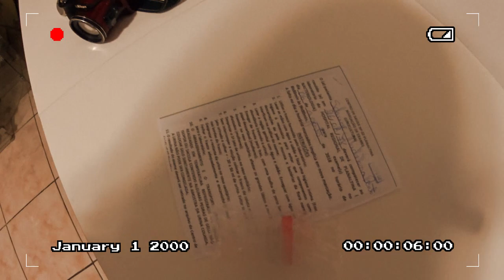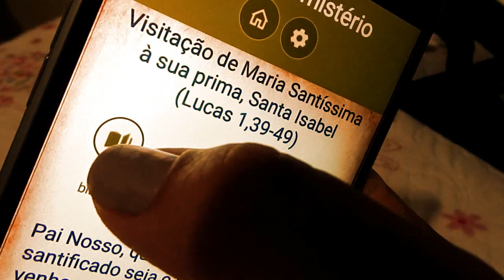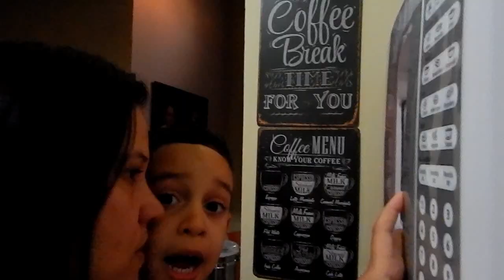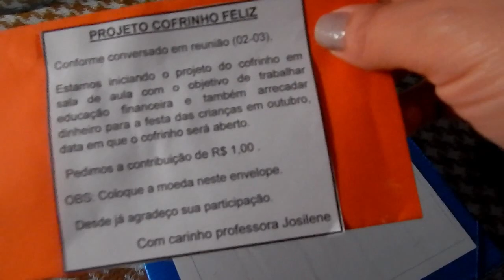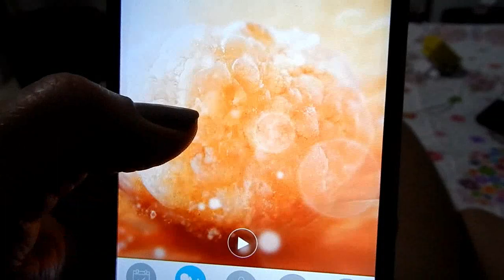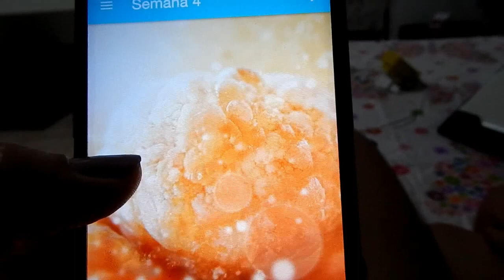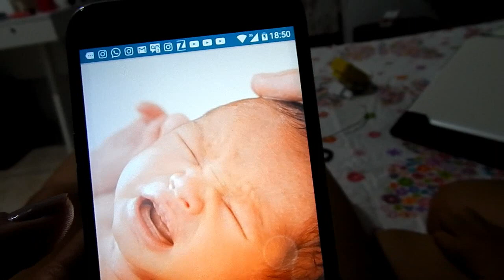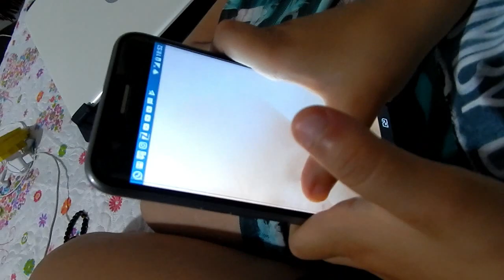SEGUNDA DE EXAME, BACON, ALMOÇO CORRIDO E CUSCUZ / SALVEM OS BEBÊS/ GRÁVIDA AOS 40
OLÁ AMOREEESSSS, QUANDO A GENTE FICA GRÁVIDA TUDO MUDA NÉ, PRINCIPALMENTE NOSSA ROTINA, BORA FAXER EXAMES E PREPARAR UM ALMOÇO SUOER CORRIDO, PQ NÃO DÁ TEMPO NÃO...

DISQUE 100